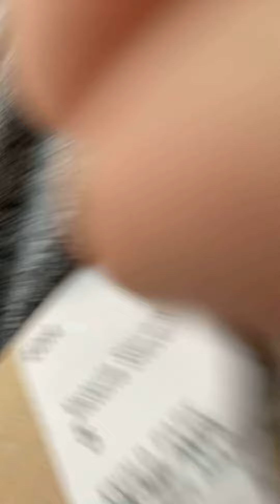Unboxing vid mincraft